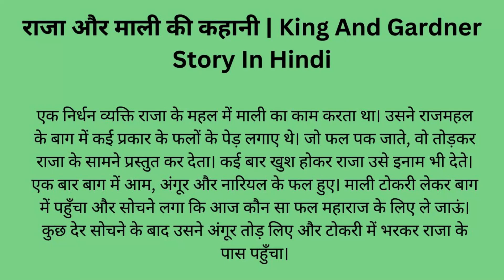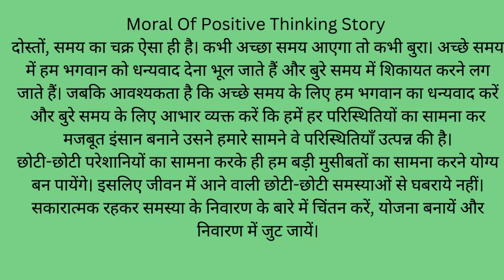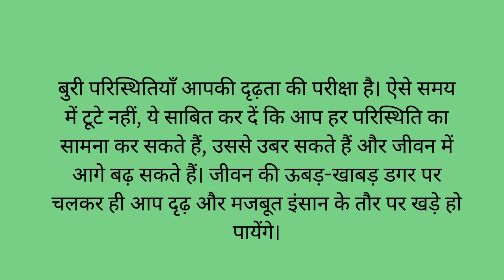राजा और माली की कहानी | King And Gardner Story In Hindi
दोस्तों इस लेख में हम राजा और माली की कहानी (King And Gardner Story In Hindi) शेयर कर रहे हैं। राजा और माली की कहानी एक Positive Thinking Story In Hindi, जिसमें नकारात्मक सोच से घिरा एक राजा अपने बाग के मालिक से जीवन की सीख प्राप्त करता है। माली उसे सिखाता है कि Jo Hota Hai Achche Ke Liye Hota Hai Kahani